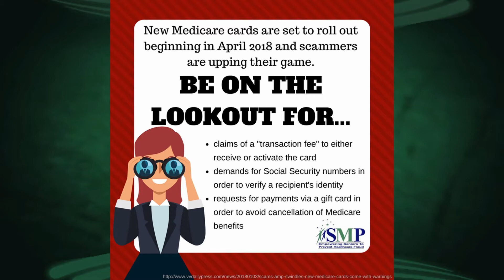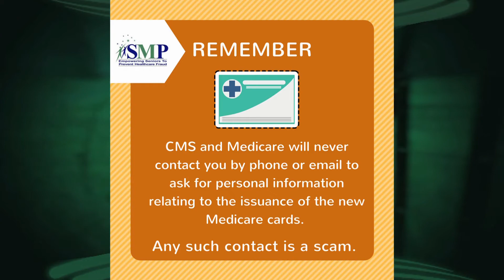5/1/18 Fraud & Identify Theft: New Medicare Cards for 131,000 Vermonters